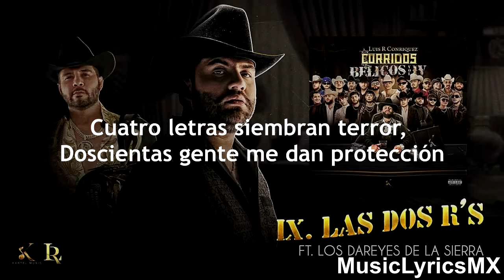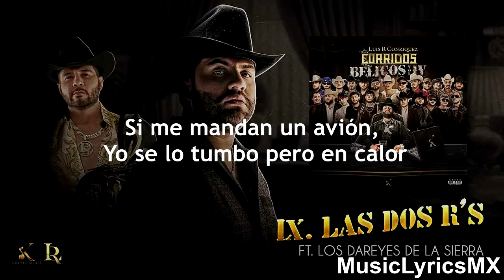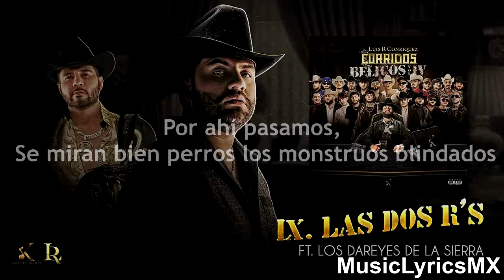Las Dos R,s - Luis R Conriquez x Los Dareyes de la Sierra (Letra)